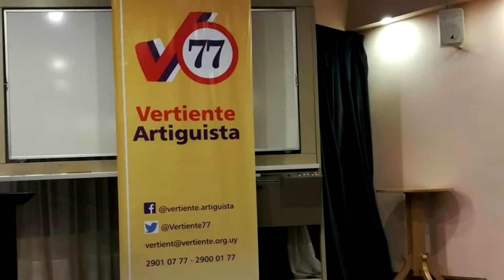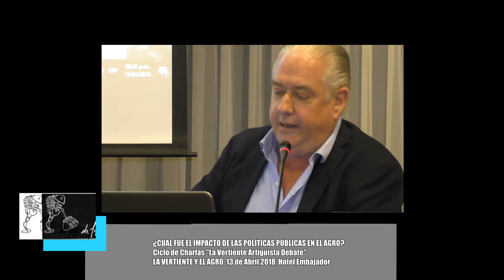¿CUAL FUÉ EL IMPACTO DE LAS POLÍTICAS PÚBLICAS EN EL AGRO? CAP 3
LA VERTIENTE ARTIGUISTA. FRENTE AMPLIO
CICLO DE CHARLAS. LA VERTIENTE Y EL AGRO
"LA VERTIENTE Y EL AGRO"
CICLO DE CHARLAS ORGANIZADO POR LA "VERTIENTE ARTIGUISTA" DEL FRENTE AMPLIO
Berterreche-Blasina-Carrasco-Paolino. Capítulo 3
Todo el espectro de opinión sobre el controvertido tema del Agro en Uruguay.
En un colmado  salón de actos del Hotel Embajador, con gente de pie, donde desde Miranda el Presidente del Frente Amplio, diputados, ex ministros y vecinos aplaudieron con respeto a los 4 panelistas que expresaron opiniones absolutamente contrapuestas. Interesante propuesta de la Vertiente Artiguista del Frente Amplio
Andres Berterreche, ex Ministro de Ganadería, ex Presidente del Instituto de Colonización, Senador suplente de Pepe Mujica del MPP Movimiento de Participación Popular
Eduardo Blasina Director del Museo del Cannabis de Montevideo, conduce el programa en Radio Rural 610 AM, Dirige el Equipo que aspira a la primera licencia del Cannabis Medicinal en Uruguay. Tiene su propio programa en Radio Rural "Tiempo de Cambios" orador en el acto de Durazno de los Autoconvocados famoso por sus 10 mochilas.
Pablo Carrasco, director de Conexión Ganadera, columnista del diario El Observador y asesor de empresas ganaderas.
Carlos Paolino, Ing. Agrónomo, Economista, Director de la Estación INIA Tacuarembó y de Las Brujas, Asesor de la FAO y de la ANII
Enorme mérito de  la Vertiente Artiguista del Frente Amplio de darle democrática cabida a todas las voces sobre temas del agro.
De Fogón en Fogón, conducido por Victor Andrés Correapresente en la charla emitirá en varios capítulos las ponencias realizadas. Somos el programa de los uruguayos en Argentina por Radio Grafica FM 89.3, con retransmision en FM Nueva Generacion de San Martin en los programas A Vos Patria  conducido por Manuel da Luz y Uruguayosenel Frente asi como en el programa de FMGM Distribution9.1 de Florencio Varela Mara Sardella